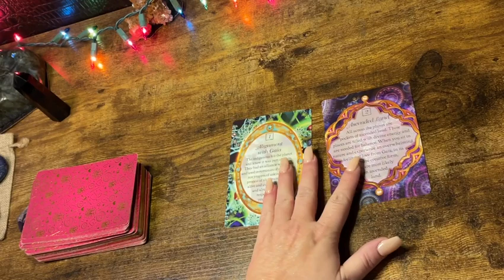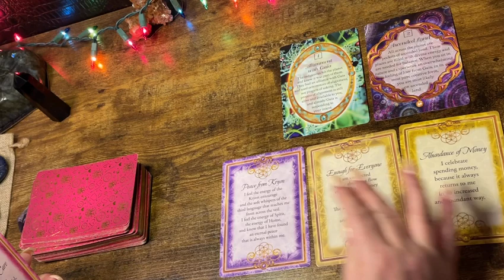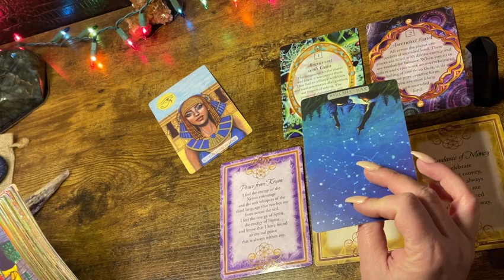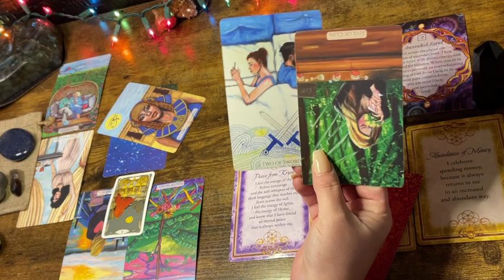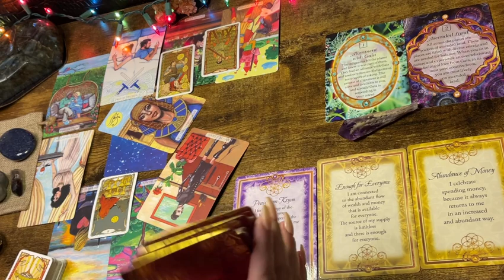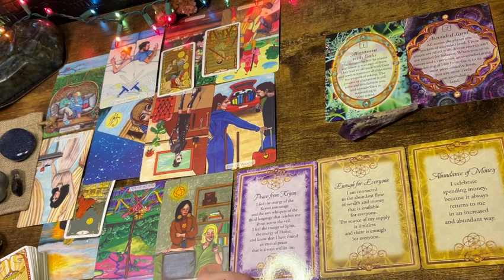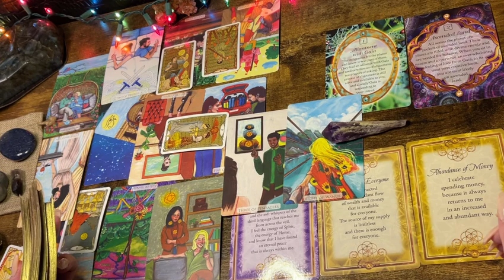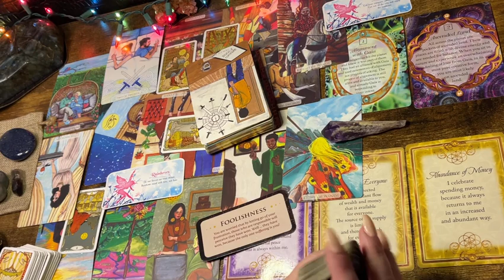Cancer ♋️ “SOMEONE’S LEAVING 4 U ; PASSION REIGNITED.” NEXT 48HRS TAROT & ORACLE READING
are for signs Leo, Aries, Sagittarius, Taurus, Virgo, Capricorn, Cancer, Scorpio, Pisces, Libra, Gemini, Aquarius.

$kimbilina1

Or

Affirmators

Tea Leaves

Archangel Deck

Classic tarot

LOVE & LIGHT!!! 🧚🏻